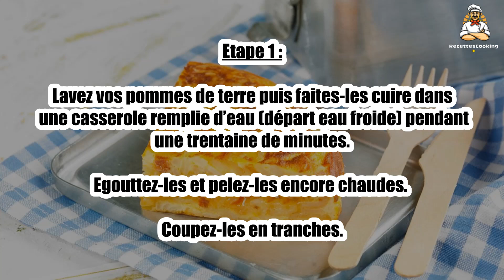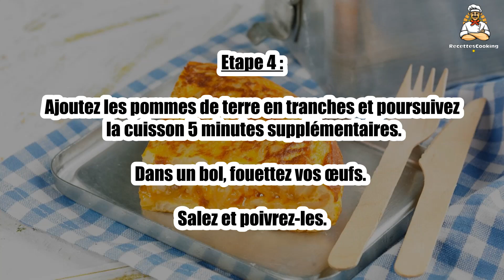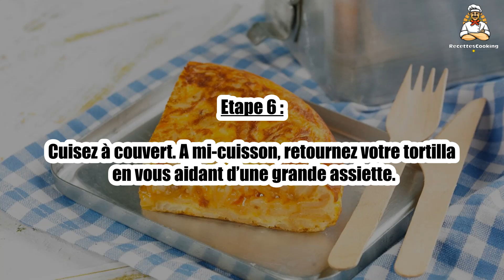Recette : Tortilla de patatas et chorizo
Bonjour à tous, aujourd’hui recettescooking.com vous présente la recette suivante : Tortilla de patatas et chorizo

TEMPS TOTAL : 55 min
Préparation : 10 min
Cuisson : 45 min

Ingrédients :

8 Oeufs
4 Pommes de terre
1 Oignon
12 Cm de chorizo
4 cuil. à soupe Huile d’olive
Sel
Poivre

Etape 1 : Lavez vos pommes de terre puis faites-les cuire dans une casserole remplie d’eau (départ eau froide) pendant une trentaine de minutes.

Egouttez-les et pelez-les encore chaudes. Coupez-les en tranches.

Etape 2 : Otez la première peau de votre oignon et émincez-le.

Otez la peau de votre chorizo et coupez la chair en petits cubes.

Etape 3 : Poêlez votre oignon et vos dès de chorizo dans poêle à bords hauts avec 2 cuillères à soupe d’huile d’olive et un peu de sel pendant 3 minutes.

Etape 4 : Ajoutez les pommes de terre en tranches et poursuivez la cuisson 5 minutes supplémentaires.

Dans un bol, fouettez vos œufs. Salez et poivrez-les.

Etape 5 : Ajoutez 2 cuillères à soupe d’huile dans votre poêle.

Versez vos œufs et mélangez l’ensemble.

Etape 6 : Cuisez à couvert. A mi-cuisson, retournez votre tortilla en vous aidant d’une grande assiette.

00:00 Recette : Tortilla de patatas et chorizo
00:20 Informations sur le temps de cuisson
00:32 Ingrédients
00:46 Etape 1 : Tortilla de patatas et chorizo
01:00 Etape 2 : Tortilla de patatas et chorizo
01:16 Etape 3 : Tortilla de patatas et chorizo
01:29 Etape 4 : Tortilla de patatas et chorizo
01:43 Etape 5 : Tortilla de patatas et chorizo
01:58 Etape 6 : Tortilla de patatas et chorizo